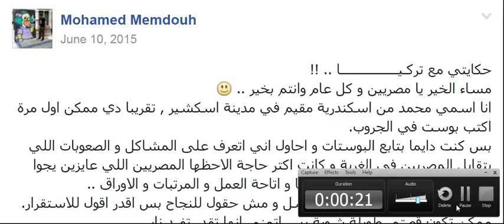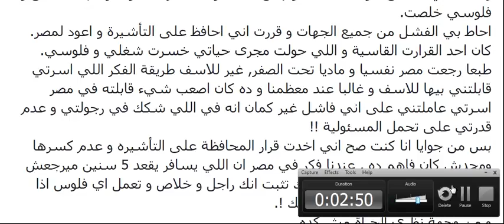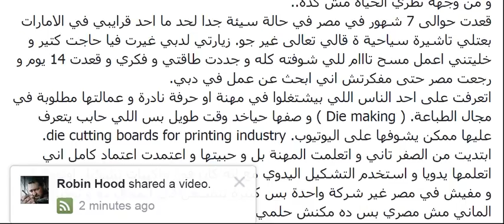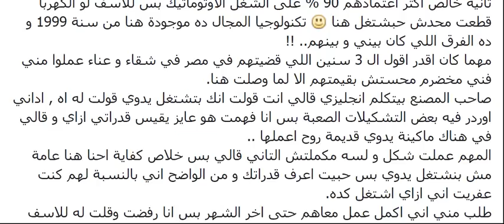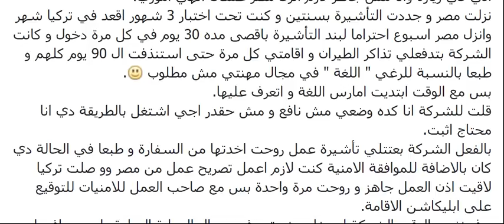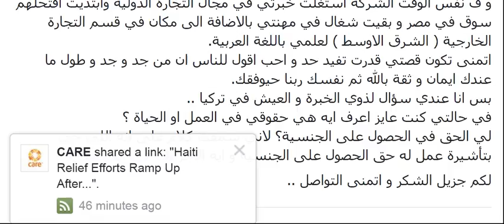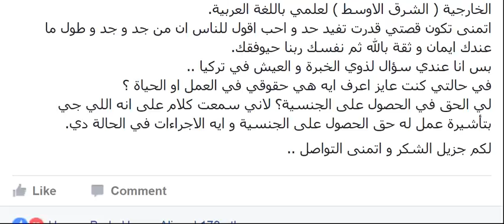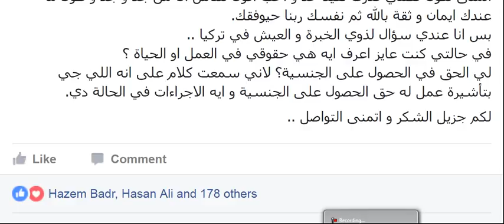قصه مثيره كفاح الشاب المصري محمد للبحث عن عمل في تركيا | فديوا يستحق المشاهده قبل السفر لتركيا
قصه كفاح محمد في تركيا | فديوا يستحق المشاهده قبل السفر لتركيا تبين صدق النصائح التي نعطيها للشباب قبل السفر وضياع الوقت والمال ، اولا تعلم اللغة التركيه ، اللغة التركيه مهمه في البحث عن عمل في تركيا ، يجب ان تكون لك حرفه او خدمه تستطيع ان تؤديها في تركيا ، تعلم التصدير من تركيا لان تركيا تعتمد علي التصدير وتنتج كل شيء تقريبا ، حاول ان تحضر كورس في التجاره الاليكترونيه في مصر و تعلم اسرار التصدير والاستيراد و التجاره علي النت .المصدر